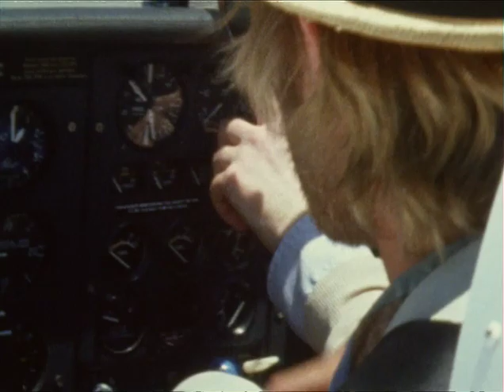Early Warnings - Foreign Born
Director: Matthew Lessner
Producer: Tim Clark and Brian Davila
Director of Photography: Wyatt Garfield
Camera: Minolta Autopak-8 D6
Stock: Kodak Ektachrome 64T - Color Reversal Super 8mm
Location: Catalina Island, CA